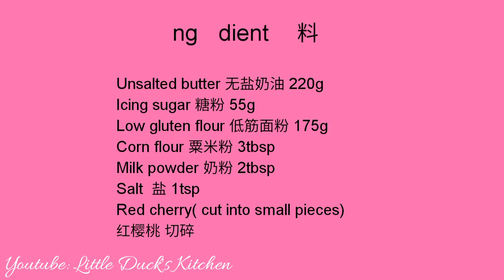奶油饼 ❤ Butter Cookies Recipe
奶油饼食谱 Butter Cookies Recipe
Ingredient 材料 :
Unsalted Butter 220g 无盐奶油 220克
Icing Sugar 55g 糖粉 55克
Low gluten Flour 175g 低筋面粉 175克
Corn Flour 3tbsp 粟米粉 3汤匙
Milk Powder 2tbsp 奶粉 2汤匙
Salt 1tsp 盐 1茶匙
Red Cherry (Cut Into Small Pieces) 红樱桃 切碎

1. Click the three dots at the right top of the video.
2. Select the subtitles you want or off the subtitles.
3. Choose the speed in your own preference. Can be either fast or slow

& clicked the bell so you don't miss any of my videos.

I will put your shop contact URL in description box  so that everyone can buy it !

我会将你的店铺联系网址放在说明文，方便大家去购买！
奶油曲奇酥饼 💋 Butter Cookies 真的很酥很香!!!

Little duck’s kitchen , சிறிய வாத்து சமையலறை, छोटी बतख की रसोई, Kleine Entenküche, La cuisine du petit canard, 작은 오리의 부엌, アヒルのキッチン, Кухня маленькой утки, Pequena cozinha de pato, Cocina de patito, Bếp vịt nhỏ, ครัวของเป็ดน้อย, מטבח של ברווז קטן,小黄鸭厨房,klein eend se kombuis,  مطبخ بطة صغيرة , kleine eend keuken , Kusina ng maliit na pato , Cucina della piccola anatra